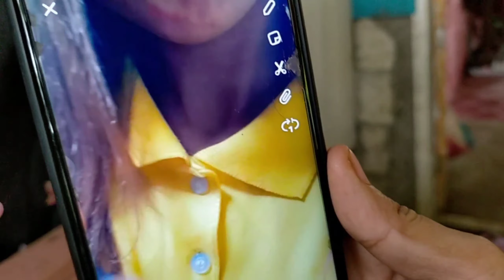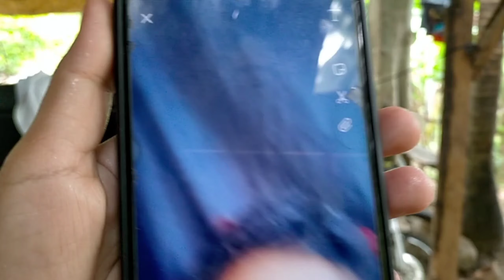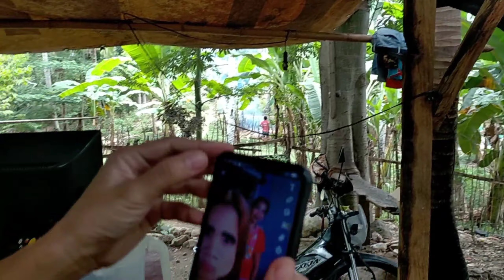SNAPCHAT NEW UPDATE ( NAKAKALOKA 'TO HAHAHA) | LEA ANNE RELLEN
Nagkatuwaan lang po.